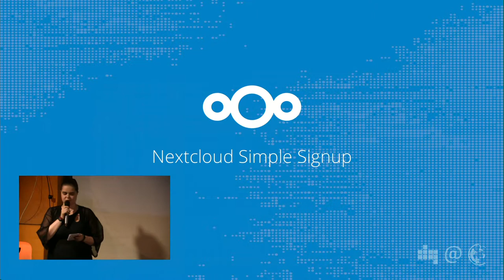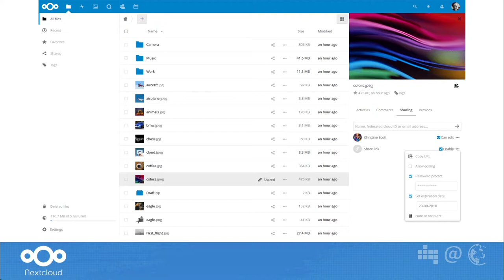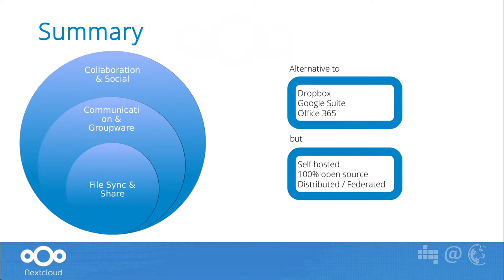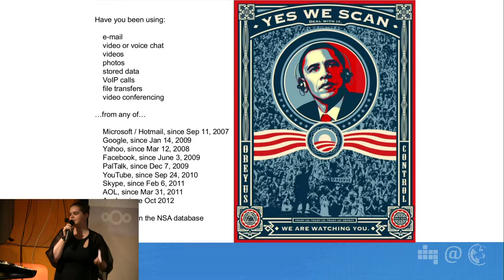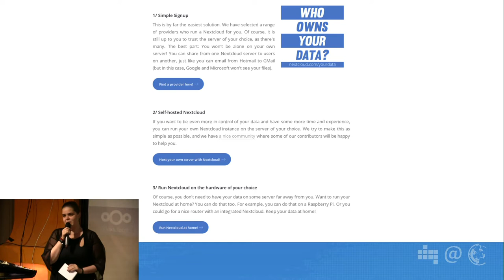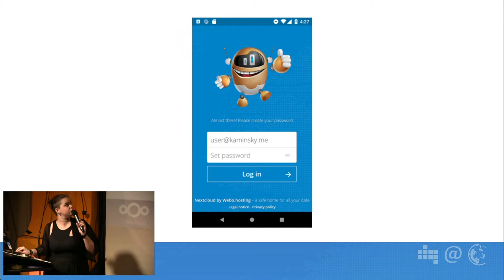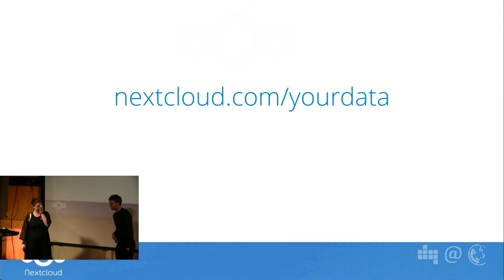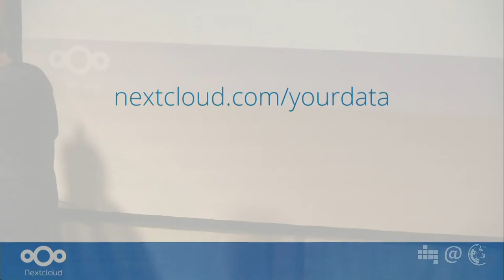Nextcloud Simple Signup | Marie Gutbub | 76. Netzpolitischer Abend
Nextcloud ist eine Cloud um seine eigenen Daten sicher zu speichern. Marie Gutbub stellt Nextcloud vor und berichtet über die Möglichkeiten im Umgang mit der Cloud.